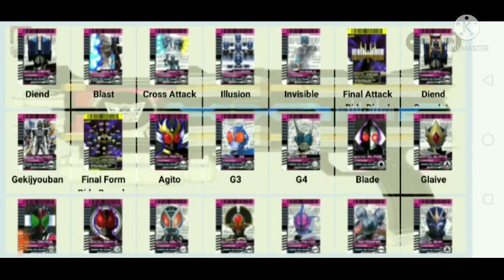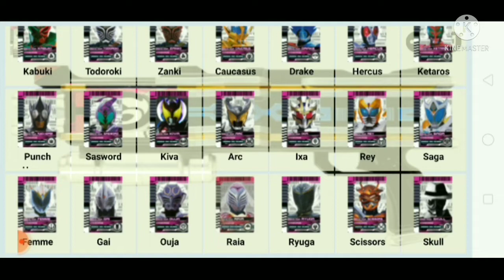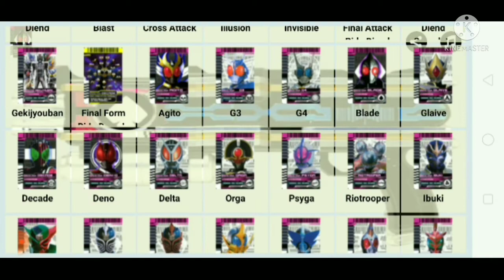game Android Dien driver sederhana [ Kamen rider Dien ]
ini adalah link downloadnya Dien driver

terima kasih atas kepada semua orang yang telah menonton video ini
terima kasih